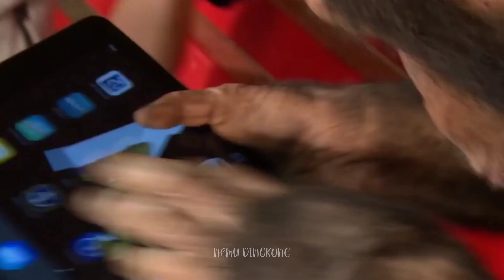Hunting Found Jurassic World Evolution 2: T-rex, Shark, KingKong, crocodile, animal revolt battle.